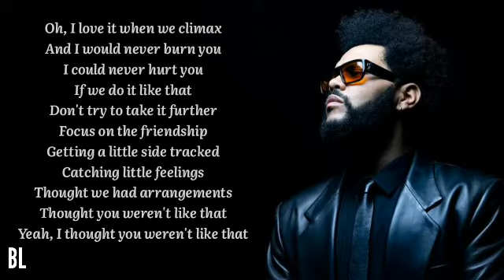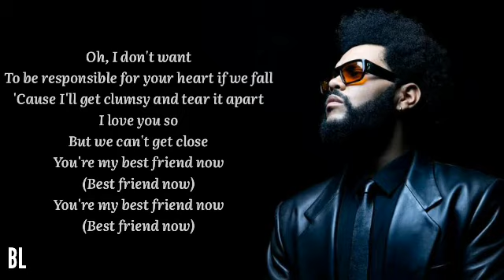The Weeknd - Best Friends (Lyrics)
Vocals: The Weeknd
Album : Dawn FM (2022)
Written By :
Oneohtrix Point Never, The Weeknd & DaHeala
Distributor :

Label :
Republic Records & XO Records

About The Track "Best Friends" By The Weeknd
Best Friends sees Abel telling his friend who he’s obviously having a sexual relationship with not to get too carried away and fall in love with him. Abel croons that he’s been part of a toxic love before, and he still hasn’t healed from it to handle love. He tells her to focus on the friendship so she wouldn’t get hurt.